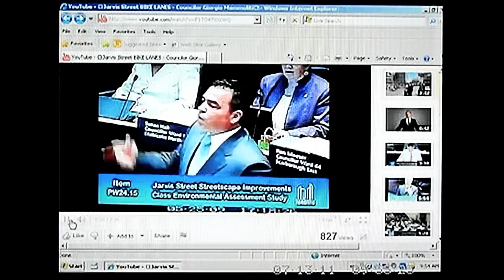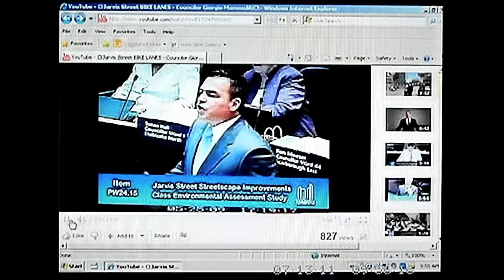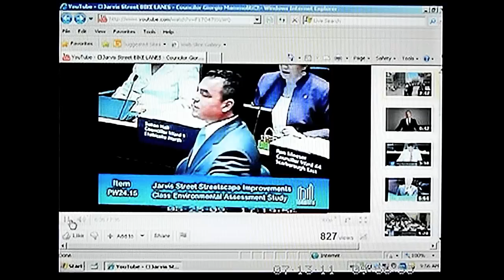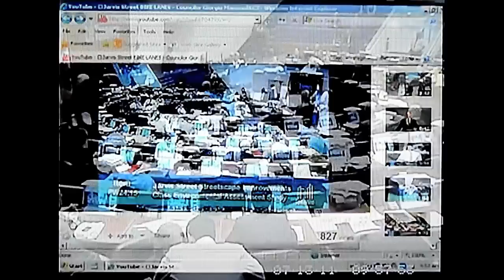YouTube drags ROB FORD's TORONTO into the 21st Century over JARVIS Bike Lane REMOVAL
Ward 33, Don Valley East representative SHELLEY CARROLL shows YouTube video of fellow City Councillor GEORGIO MAMMOLITI's 2009 pro-JARVIS STREET Bike Lane implementation speech, as part of her remarks, during recent debate on the proposed REMOVAL of that same now-existent cycling-safer infrastructure.

Mammoliti has reversed his position.